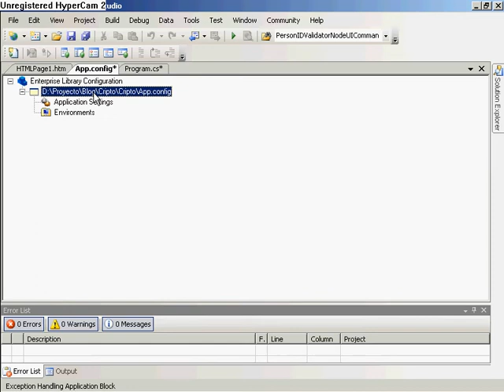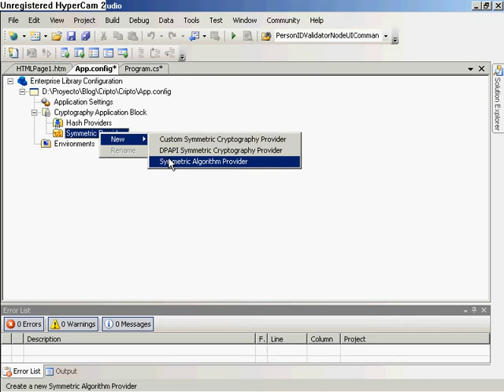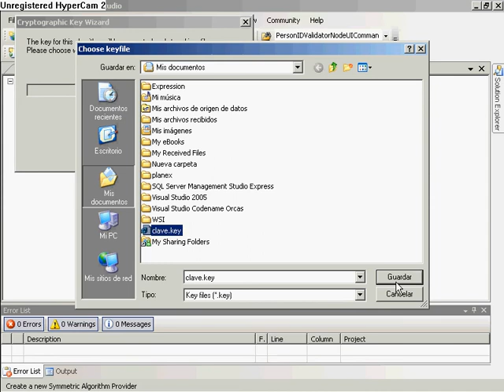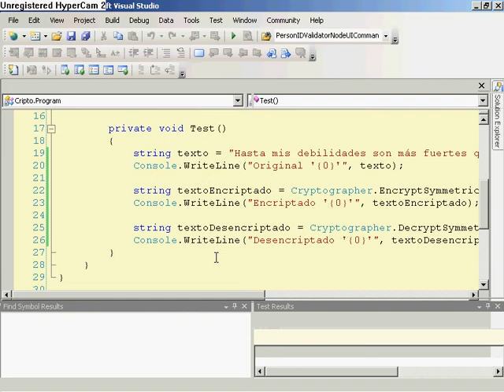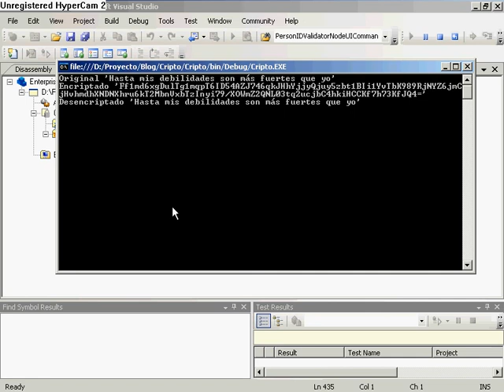cryptography application block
Ejemplo de utilización del cryptography application block